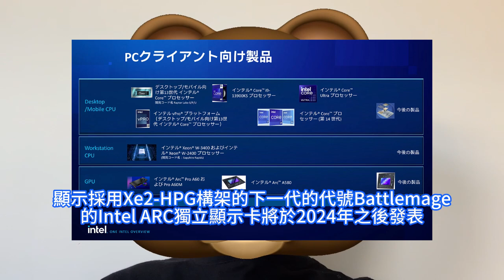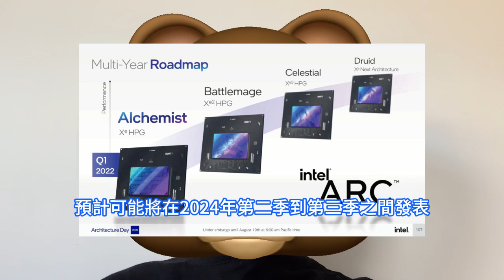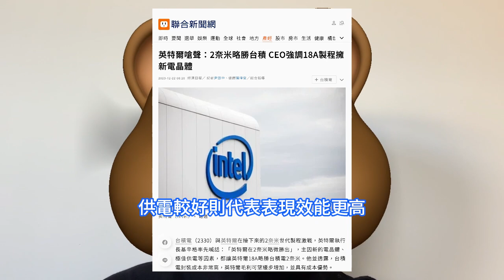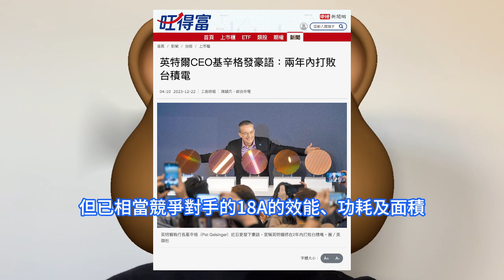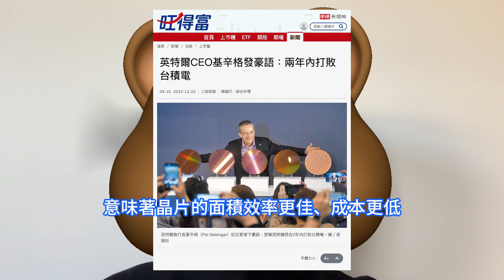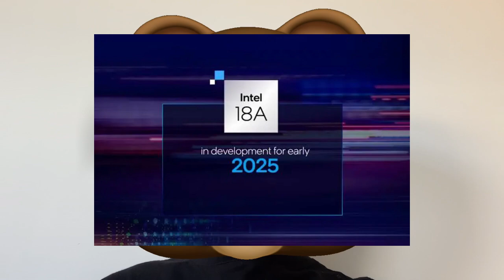瘋狂叫囂！英特爾CEO季辛格發豪語：兩年內輕鬆打敗台積電。首次透露Intel 18A晶片工藝制勝大法寶，全面秒殺TSMC N2制程。美國人工智慧AI將持續領先，中國無法催生極具創新力的企業家。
美國半導體行業協會SIA發表報告稱，因PC、智慧型手機銷售低迷，2023年全球半導體銷售額將萎縮9%，不過2024年有望恢復增長，英特爾採用Xe2-HPG構架的下一代的代號Battlemage的Intel ARC獨立顯示卡將於2024年之後發表。新一代GPU將繼續選擇台積電代工，採用4nm制程技術生產。台積電與英特爾在接下來的2nm時代制程激戰，英特爾執行長季辛格率先喊話：英特爾在2nm略微勝出台積電的言論。